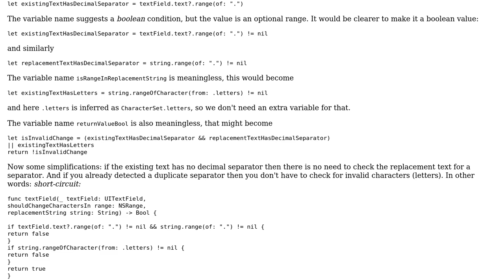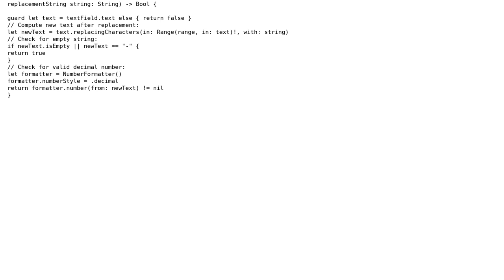Filtering input characters for a numeric text field using logical operators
With thanks & praise to God, and with thanks to the many people who have made this project possible! | Content (except music & images) licensed under CC BY-SA | Music | Images & others | With thanks to user Slava user Martin R and the Stack Exchange Network Trademarks are property of their respective owners. You are responsible for your own actions.